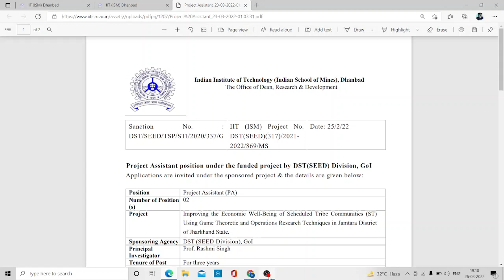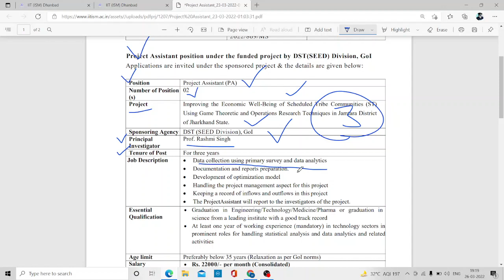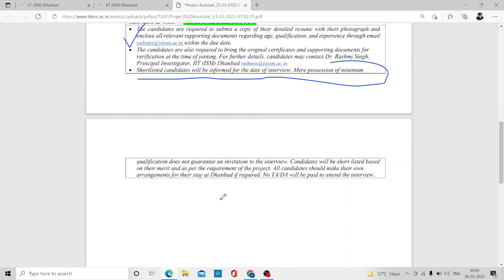For Pharma Students | Career for Pharma Graduate at Indian School of Mines, IIT